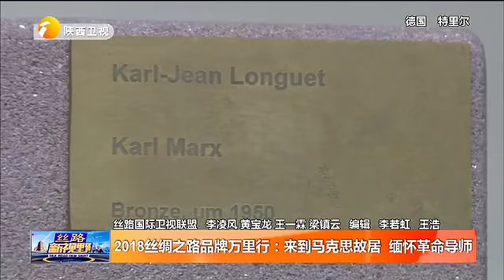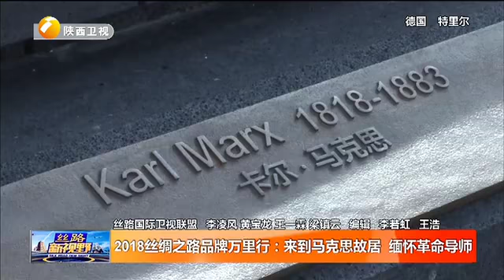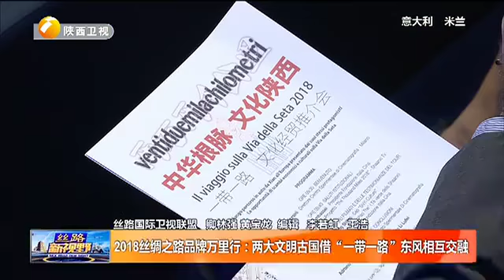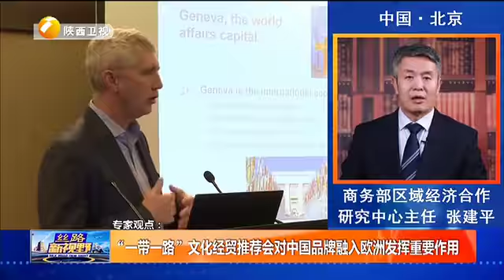世界公园瑞士 每年接待超百万中国游客【丝路新视野】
陕西广播电视台#丝路新视野 聚焦一带一路建设发展动态